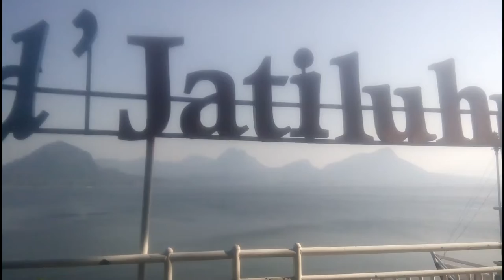WISATA ISTORA JATILUHUR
Wisata istora jatiluhur, jl.waduk jatiluhur,kec.jatiluhur,kabupaten purwakarta,jawa barat.